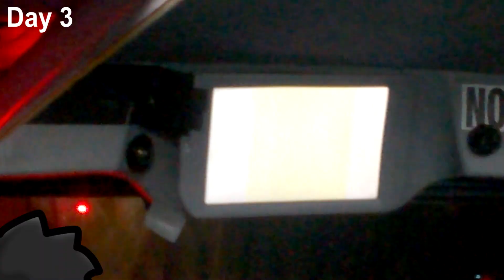New York Vlog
Technically got it under the one-year-late mark this time😅